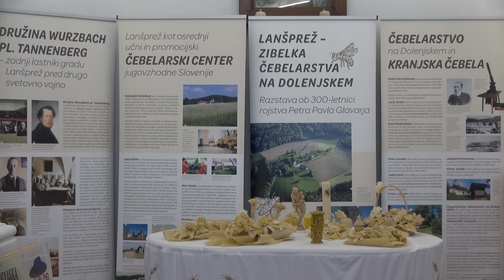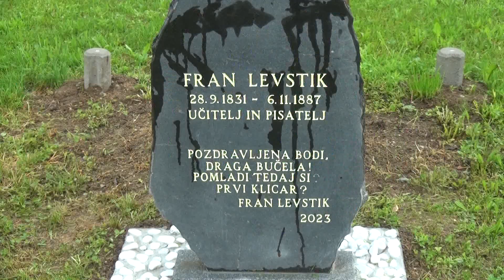Po 33 letih nov prapor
TREBNJE - Čebelarsko društvo Trebnje, katerega začetki delovanja segajo v leto 1909, ima po 33 letih nov prapor. Slovesno so ga razvili na nedavni prireditvi na Lanšprežu, kjer je zadnji del svojega življenja v 18. stoletju preživel Peter Pavel Glavar.